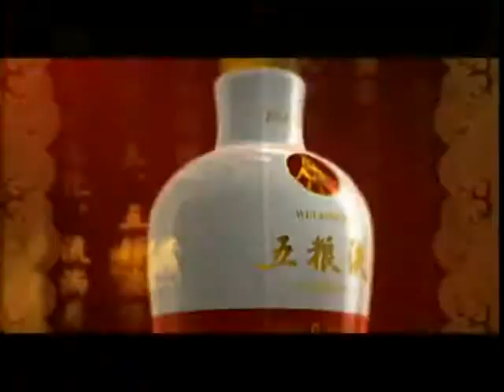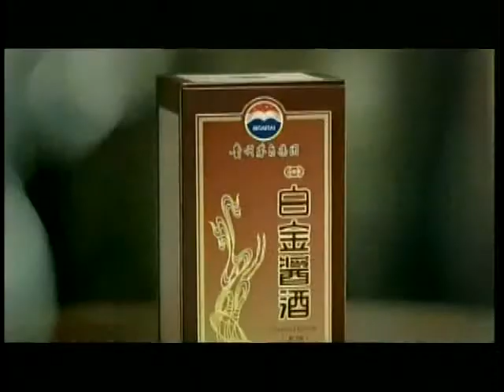锵锵三人行20121203汉朝继承秦朝帝国官僚制并发扬光大 陆川 许子东